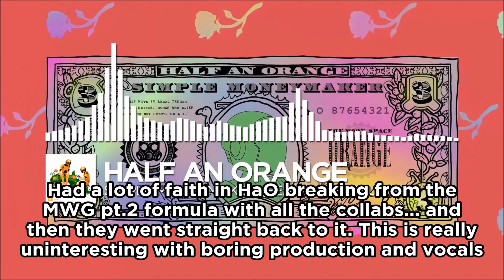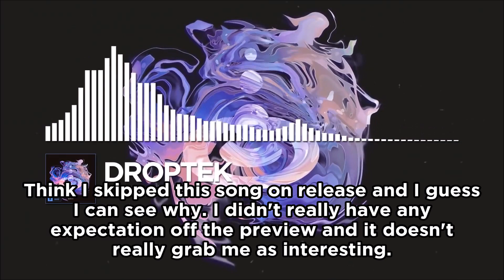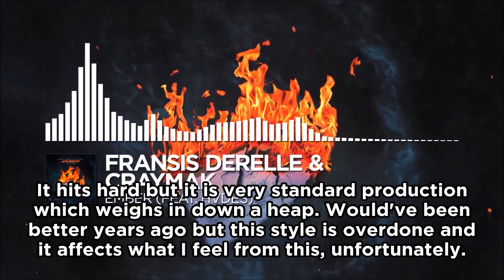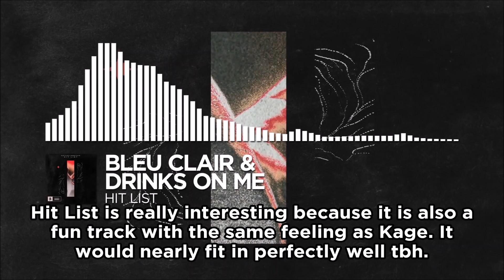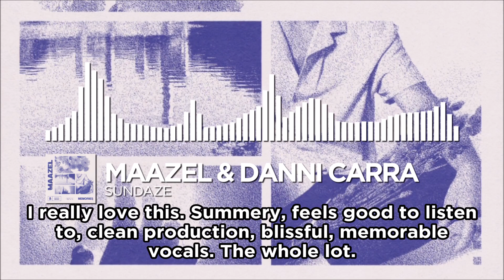Ranking Every Monstercat Release in November 2020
This month seemed quiet on the names front but has delivered in terms of quality. One of Monstercat's more fun month of releases that I can remember.